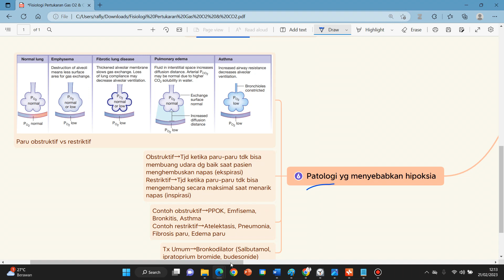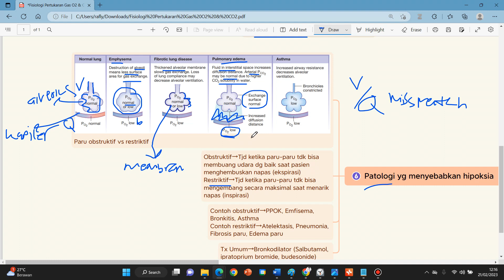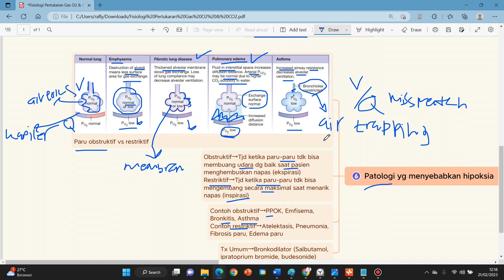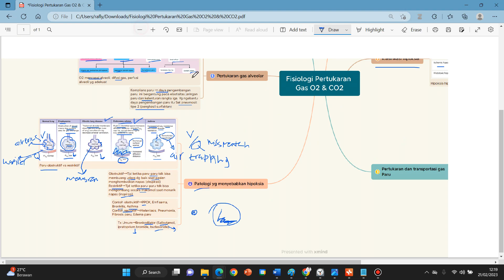Patologi Hipoksia - Emfisema, Fibrosis Paru, Edema Paru, Asthma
Daftar pustaka :
Silverthorn, Dee Unglaub, Human physiology : an integrated approach R.
Ed. 6 : Pearson, 2013.